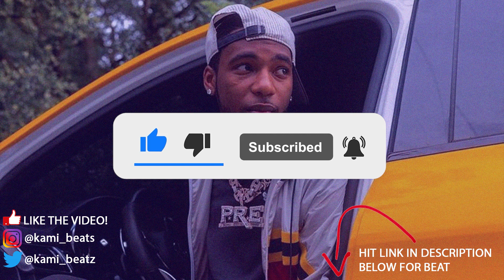[FREE] "Pandemic" Key Glock x Pooh Shiesty type beat (Prod. KAMI x Meershu)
[FREE] "Pandemic" Key Glock x Pooh Shiesty type beat (Prod. KAMI x Meershu), Memphis beat, Pooh Shiesty type beat

Produced by KAMI